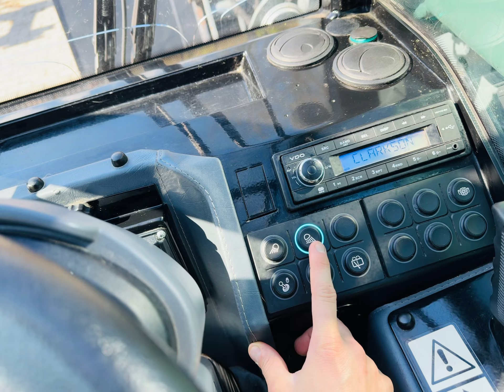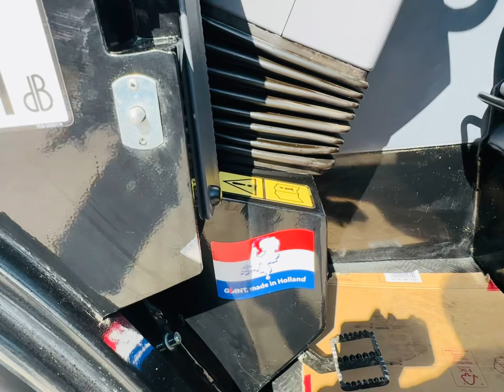Ładowarka teleskopowa kompaktowa GIANT GT 5048, 2021r, 781 motogodzin, 160 cm szeroka, *PESTROL*